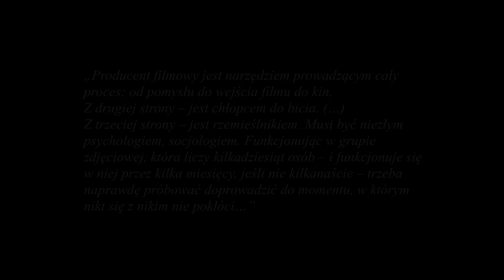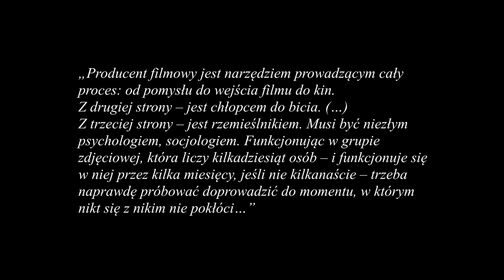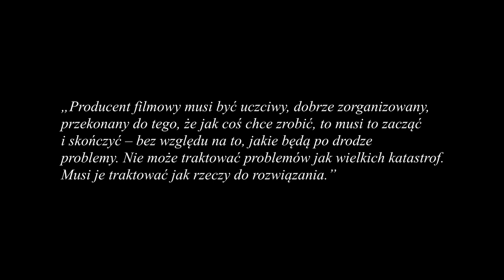NOWA PRZESTRZEŃ KINA. Olga Bieniek. Rozmowa z cyklu "Jak one to robią?"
Rozmowa z producentką filmową o specyfice tego zawodu. Od czego zaczyna się praca producenta? Czym różni się model producencki od reżyserskiego? Dobra organizacja, wytrwałość - co jeszcze jest potrzebne, żeby być skutecznym producentem filmowym?

Fachowe spotkania. Reżyser, scenarzysta, producent filmowy, aktorzy… Ale też: montażysta, scenograf, charakteryzator, kostiumograf, reżyser castingu, kaskader, klapserka, wózkarz, oświetlacz, realizator dźwięku, kompozytor, kierownik produkcji, statysta, a nawet… treser zwierząt. Kto czyta napisy końcowe po filmie, wie, jak wiele osób nad nim pracowało. Poznajmy bliżej zawody filmowe. Na czym polega ich fach?

Projekt realizowany przez Pomorską Fundację Filmową w Gdyni.